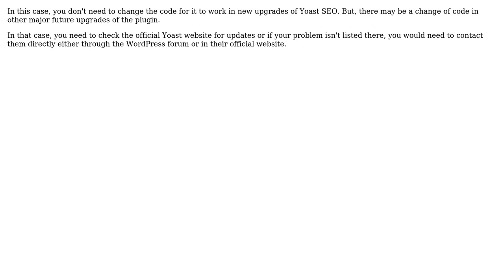Click on the Breadcrumbs tab.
Click on the Breadcrumbs tab : Free Backlink Checker Desktop Software -Link Verifier

While I cannot click into the actual dashboard, I hope this overview of the Breadcrumbs tab and its purpose provides useful context based on the prompt. Please let me know if you need any clarification or have additional questions.